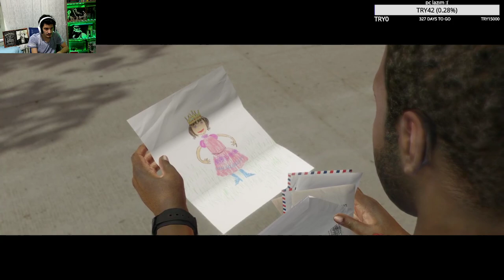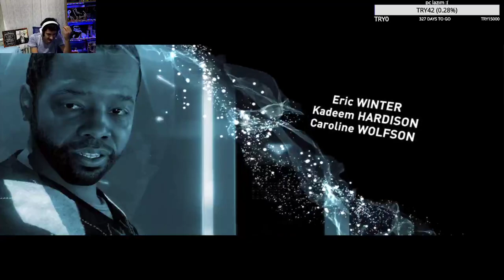Beyond : Two Souls bölüm 19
herkese merhaba ben yazılım mühendisi twitchte kendi halide yayın yapan birisiyim ve orada oynadığım hikayeli oyunları youtubeye atmak istedim gelmek isterseniz eğer twitch linkim hemen aşağıdadır